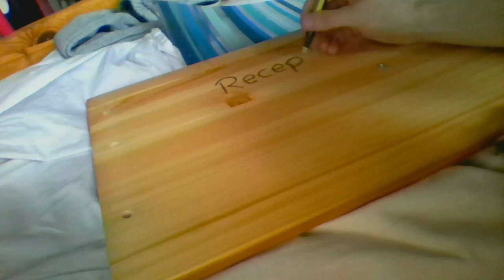Lookbook Outfit l Inspired Style Fall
Première vidéo de la sorte avec autant de tenue! Tous sa pour mes abonnés! Pour tous les passionnés de vêtements pour que vous puissiez vous inspirez de certaines tenues!